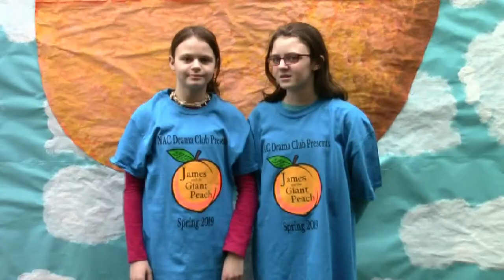NAC Peach Cast 3 11 19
Slightly edited.